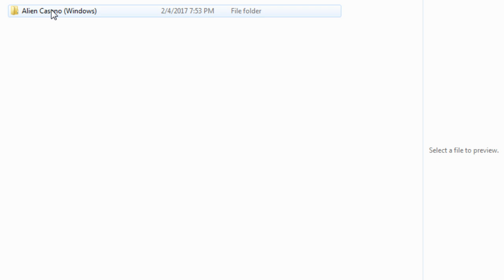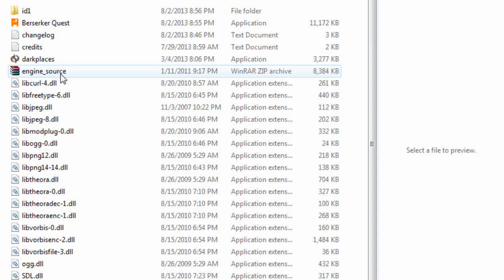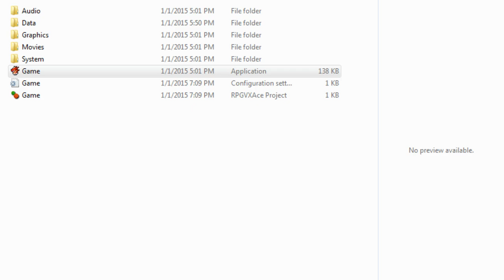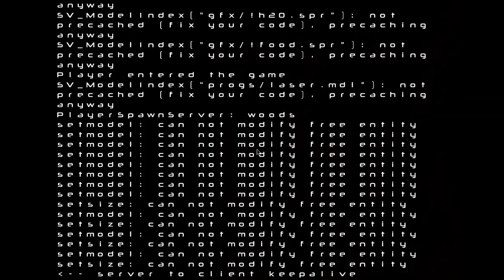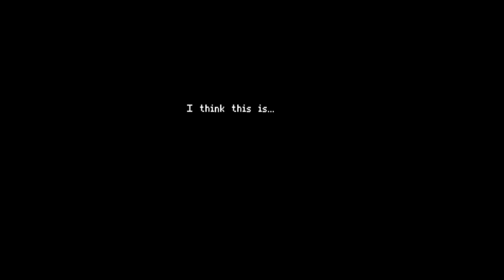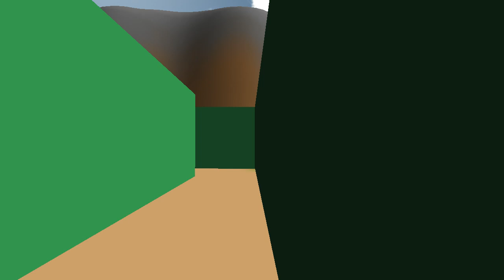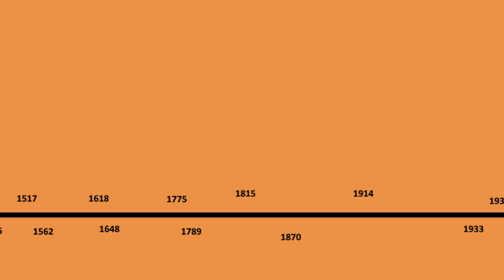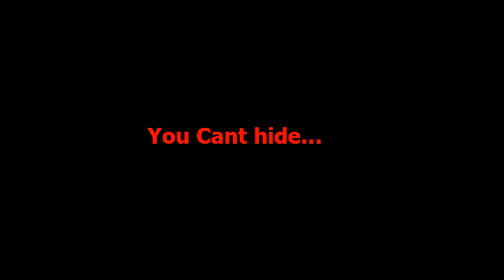Game Grab-Bag (pt.5)- Full Stream [Panoots]